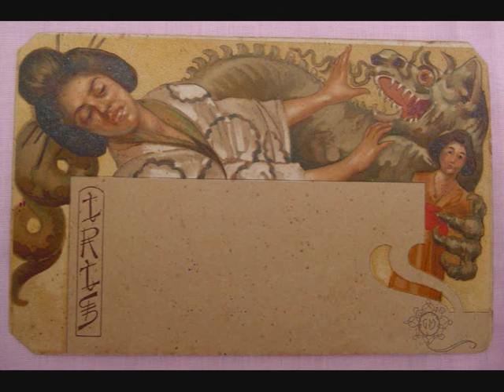Bruno Aprea dirige "Iris" di P. Mascagni - Atto I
Wexford Festival Opera 1995
National Symphony Orchestra of Ireland

Iris. Michie Nakamaru
Osaka. Ludowit Ludha
Kyoto .Roy Stevens
Il Cieco .Richard Robson
Dhia .Carla Maney
Il Cenciaiuolo .Sergio Panajia